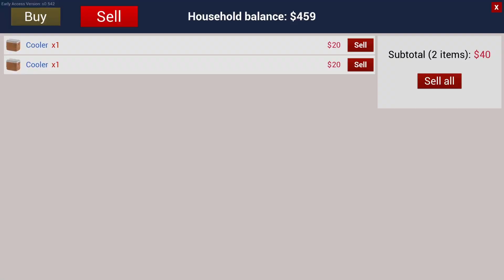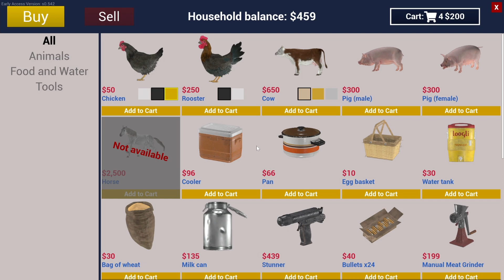＃4【Ranch Simulator】のんびりプレイ ブタさんを飼う準備をする【ゲーム実況】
養鶏がうまくいったら、次はブタさんを飼育しようと思います
いつでも良いようにブタさんを飼う場所を作ります